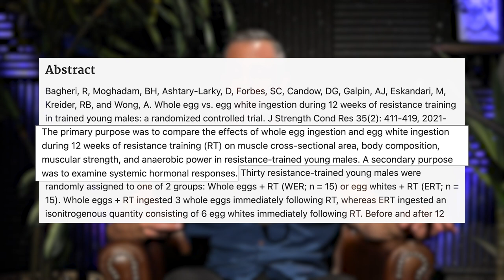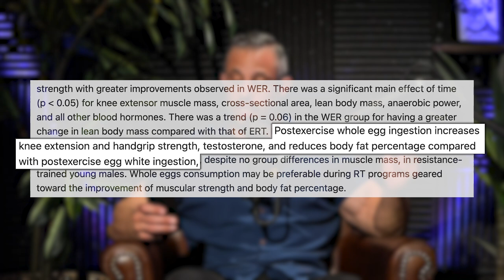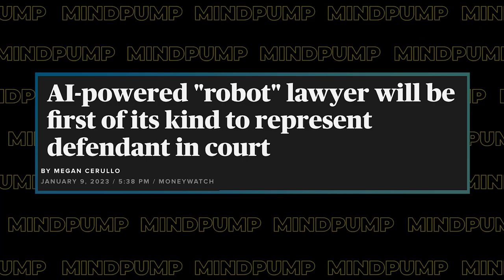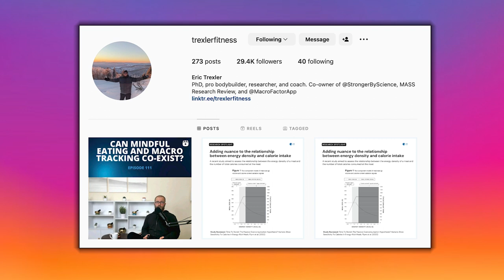IT'S TRUE! - Cardio CAN BUILD Muscle; Here's What You Need to Know | Mind Pump 1991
00:00 Mind Pump Fit Tip: Cardio can ACTUALLY build muscle.
09:42 Context matters!
17:52 The anabolic effects of whole eggs.
26:08 The prevailing theory is that the human digestive system is closer to a pig than a primate.
29:29 The value of hitting protein targets.
34:54 The untapped, wild peptide market.
42:49 The two revolutions we are on the cusp of.
44:35 Mind Pump talks A.I.
50:12 Ned’s Sleep Blend works.
54:39 How Joy Mode’s ingredients are science-based.
55:54 Shout out to Eric Trexler!

57:18 ListenerLive question #1 - I recently started MAPS Anabolic and noticed one side is drastically weaker than the other. Should I finish Anabolic and then get MAPS Symmetry, or would I be better off starting over with Symmetry now to get myself aligned?
1:02:23 ListenerLive question #2 - What is the best way to build strength to achieve a challenging calisthenics goal?
1:11:21 ListenerLive question #3 - Is it possible to become metabolically adapted to a high training volume to the extent that a person will need to maintain a higher volume to get results?
1:28:27 ListenerLive question #4 - While going through a prolonged fast, how do you adjust your training on those days? Also, how do you reintroduce food after fasting?

Mind Pump 1845: How To Do Cardio & Not Lose Muscle

Mind Pump 1872: Eight Benefits Of Lifting With Light Weight

Do Whole Eggs Act Like Steroids? - T NATION

How Much Protein You REALLY Need to Build Muscle & Maximize Health – Mind Pump TV

Mind Pump #1900: The Truth About Peptides With Dr. Rand McClain

Mind Pump #1682: Bacteria For Muscle Gain, Fat Loss & Health

Another Crispr First: New Treatment Wipes Out Teen's Cancer

‘Robot lawyer’ powered by AI will help fight speeding ticket as it takes first case in court

Ring's home security drone camera is finally available - The Verge

People Mentioned
Eric Trexler (@trexlerfitness) Instagram